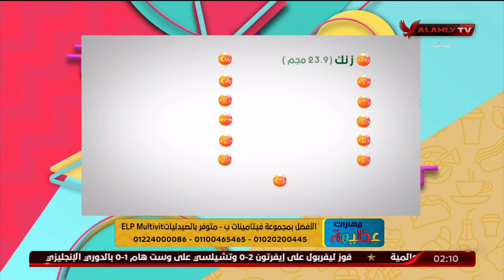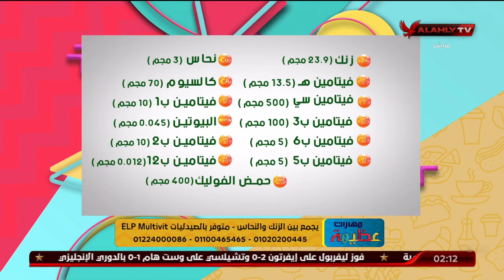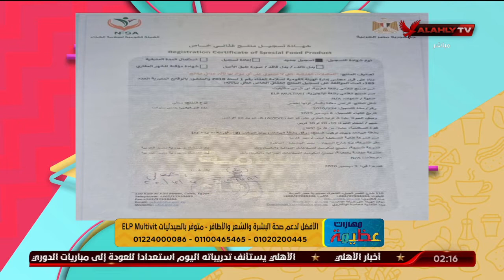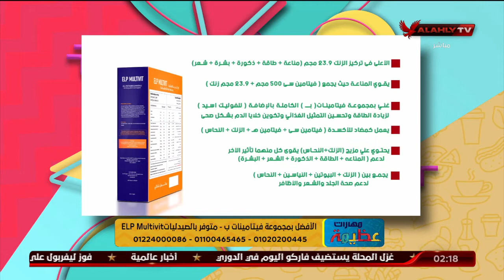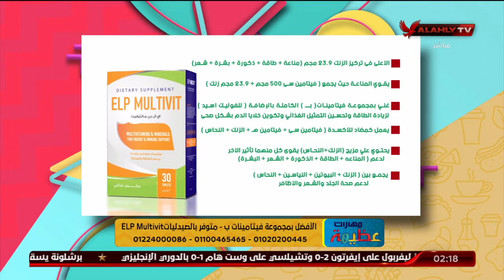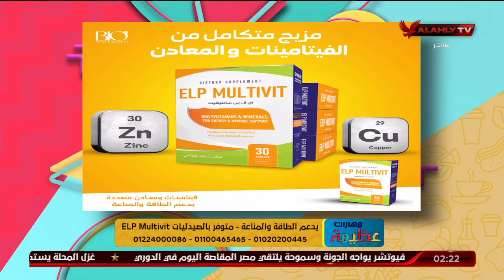المكمل ELP Multivit غني بالفيتامينات اللازمة لتفادي الاحساس بالخمول والتعب مع د. دينا ابو السعود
المكمل الغذائي ELP Multivit غني بالفيتامينات والمعادن اللازمة لتفادي الاحساس بالخمول والتعب مع د. دينا ابو السعود